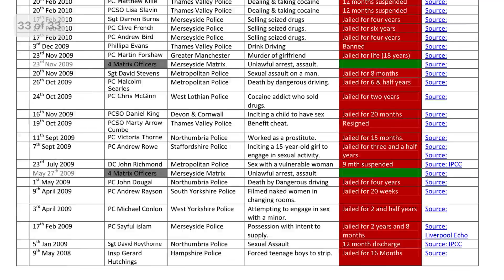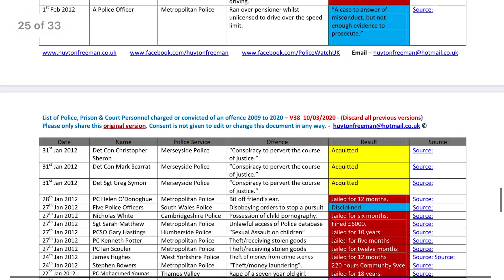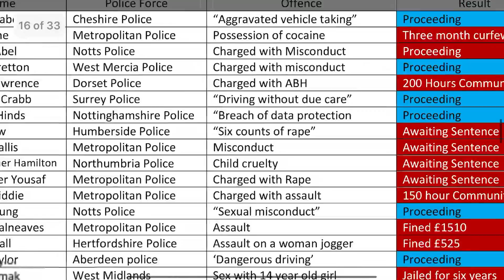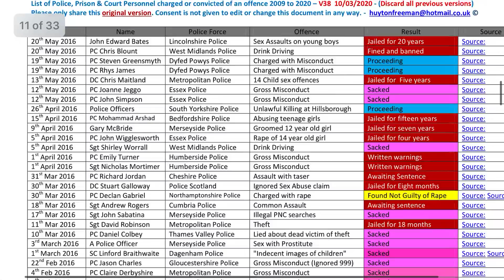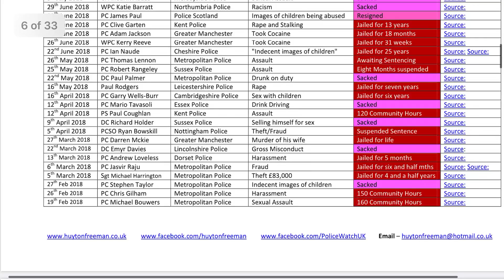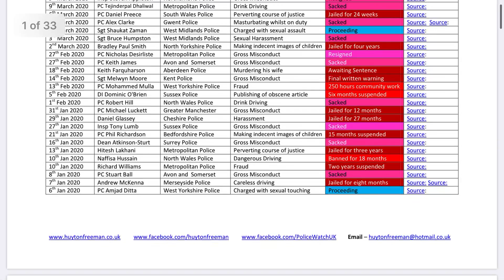List of police officers and the crimes they were convicted of. You won’t see this on the BBC News!!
I wonder why you won’t see this on the BBC News, GMB or This Morning.
Everyday more and more people are waking up.

“You have to understand, most of these people are not ready to be unplugged. And many of them are so inert, so hopelessly dependent on the system that they will fight to protect it."

The police are not your friends, they are your adversary, they have hostile intentions towards you. When they stop you whilst you are driving they are attempting to detect “offences” you might be committing.
They will attempt to conduct an unlawful roadside interrogation, in the hope that you incriminate yourself.
Their intentions are to issue you with a financial penalty or report you to the CPS in the hope you will be prosecuted.
Anyone who thinks you should feel good about this and smile and be polite whilst cuntstubbles abuse their authority during this process, are clearly part of the problem.
It is subservience and acquiescing to theses megalomaniacs that has caused the police to behave the way they do.

The links below are very revealing, they expose the police for what they really are and should help shatter the illusion that the police are heroes doing a difficult job protecting the public from criminals.

Greater Manchester Police placed into special measures due to corruption Chief Constable Resigns

The Police are in the top ten careers with the highest proportion of psychopaths..

You could be crippled by the police after being stopped, and the police will get away with it !!

If you think that the Police are not systemically corrupt, and it's just the odd rogue cop check out this channel

Eight officers investigated as woman pinned to the ground and punched in face during arrest

The shaming of Britain's racist policemen: five quit after documentary shocks the force

The list goes on and on..  Do some research into the police and you’ll soon find they are not what you think they are
Viva la rebelution!!